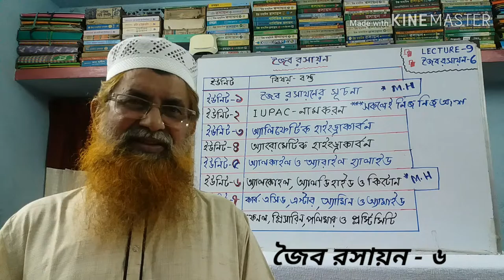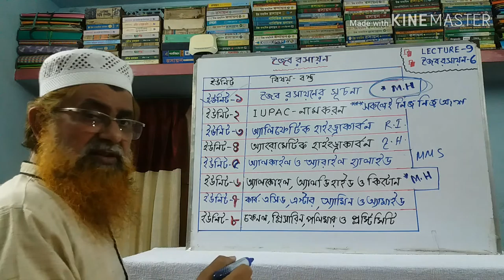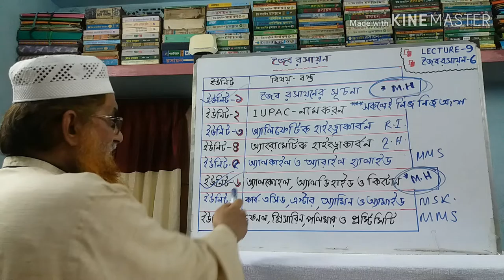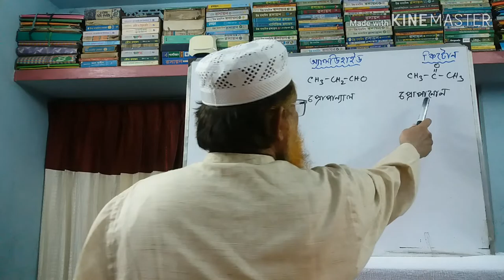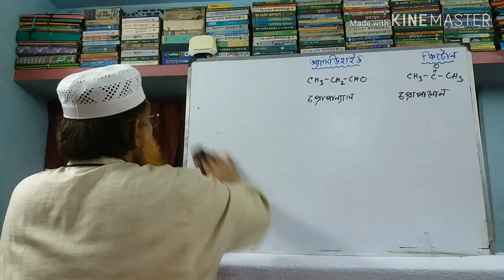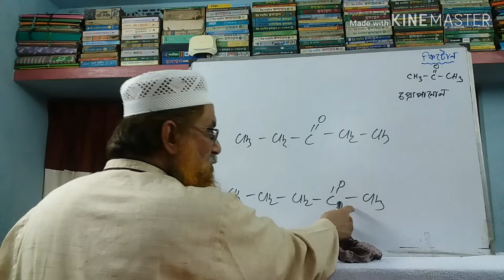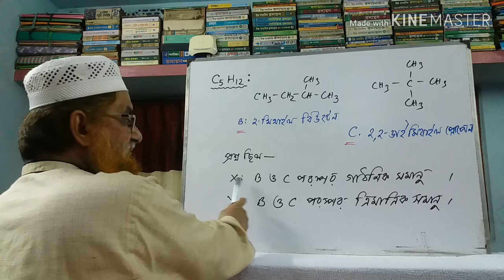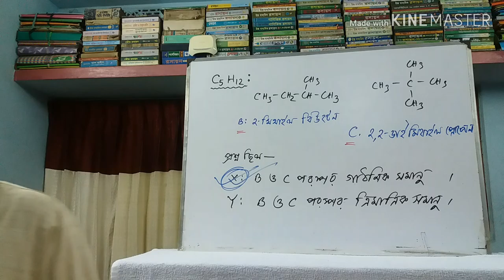Lec-9, জৈব রসায়ন - ৬